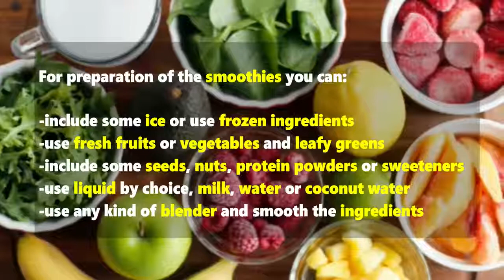Weight Loss Smoothie Recipes To Lose Weight Fast! Natural Remedies mp4